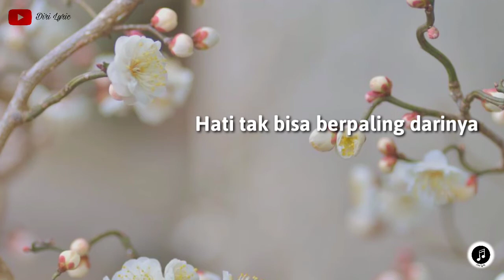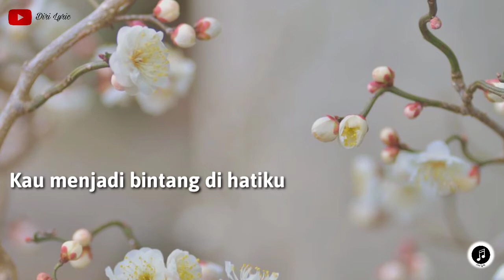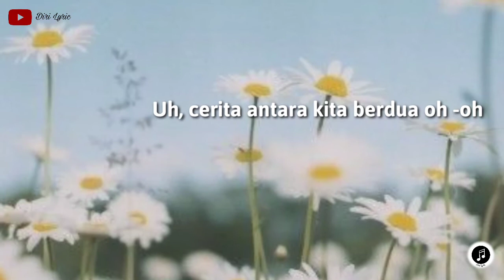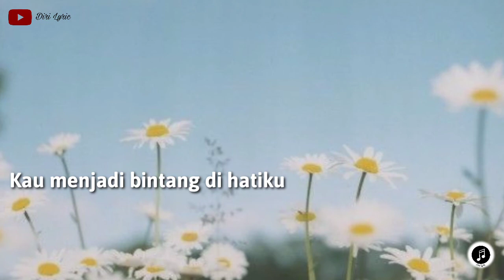Tiara Andini ~Gemintang Hatiku (lirik makna)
Hi lirikers.

Ketemu lagi nih kita dengan lagunya tiara yang bercerita tentang seorang yang sedang kasmaran dan namanya selalu ada di benaknya.

Berikut lirik desc:

Sejak pertama bertemu dirinya
Hati tak bisa berpaling darinya
Tak ada setitik ragu
Jalani sisa hidup bersama

Hati ini
Terbius candu asmaramu
Namamu melintang di hatiku
Kemilau gemintang di hatiku

Senyumanmu oh kasih
Hiasi bingkai asmaraku
Kau menjadi bintang di hatiku

Meski mentari terangi dunia
Sinar matamu kalahkan semua cahaya

Hati ini
Terbius candu asmaramu

Senyumanmu oh kasih
Hiasi bingkai asmaraku

Tak ada kata yang mampu lukiskan rasa
Uh, cerita antara kita berdua oh -oh
Wahai pelita nurani
Sinarmu terang abadi

Selamanya (oh kasih)
Hiasi bingkai asmaraku
Kau menjadi bintang (bintang) di hatiku

Sirna kelam gelap malamku
Kini terang karena cintamu
Bersinarlah gemintang hatiku

Thanks buat kalian yang telah menonton video lirik lagu dari diri. Kalau kalian ingin request bisa banget comment di bawahh.